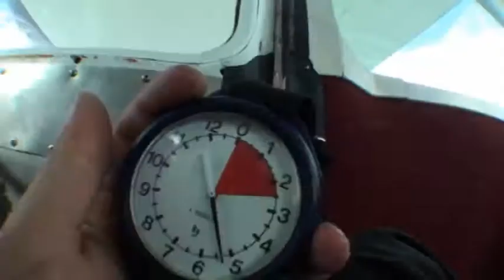08-21-2011 - Greg Slade